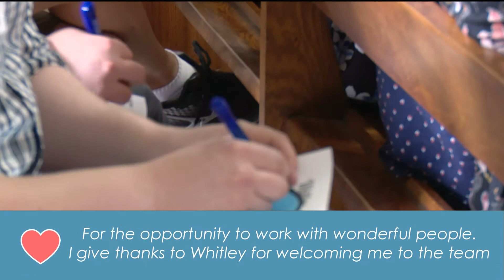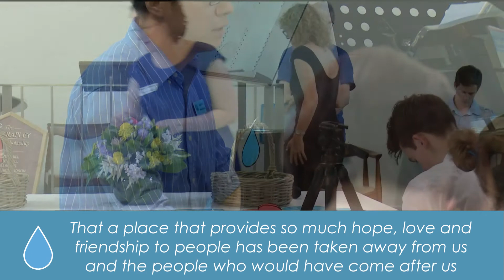Farewell & Tribute Service | Alumni Gala 25 Nov 2017 | Whitley Residential College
To share your own hearts, teardrops and memories, please visit: whitleyloveletter.wordpress.com

Please see the times marked below to jump to different sections:

00:02 | Acknowledgement of Country and Welcome by Ms Margie Welsford, Warden

02:20 | Introduction & Invitation - Rev. Andrew Woff, Former Resident (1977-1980)

Reflective Reading based on Psalm 84 - Rev. Andrew Woff

08:48 | Musical Item: Home on Royal Parade - composed by Mr Rey Deyap and performed by former residents Mr Rey Deyap, Ms Liesl Ho & Ms Olivia Grosfeld

15:30 | Bible Reading: 1 Corinthians 3:10-17 - Mr Caleb Ballinger, former resident

16:55 | Address: For all that has been, Thanks! - Rev. Dr Ken Manley, Former Principal (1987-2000)

35:40 | Ritual: Hearts and Teardrops - Musical accompaniment, Mr Jack Tan

40:30 | Presentation of Plaques & Memorial Stone - Ms Margie Welsford

42:15 | Final Words & Blessings - Rev. Andrew Woff